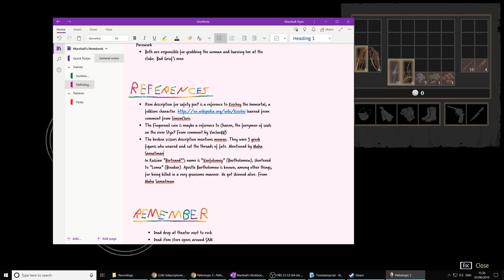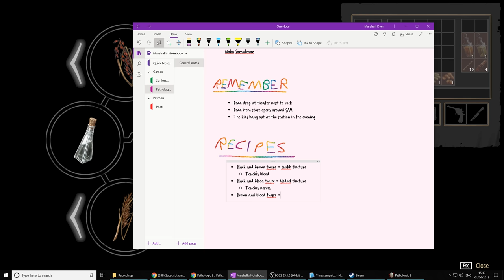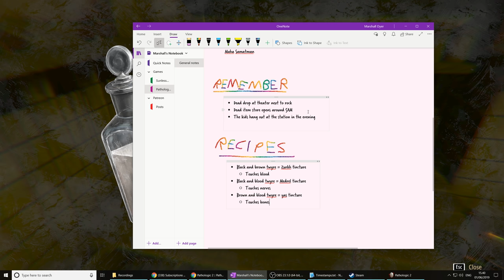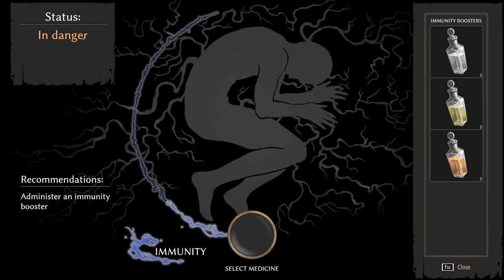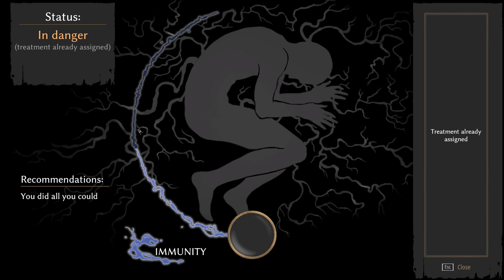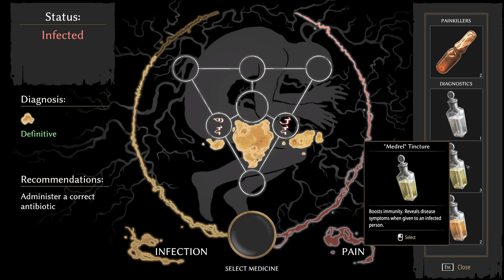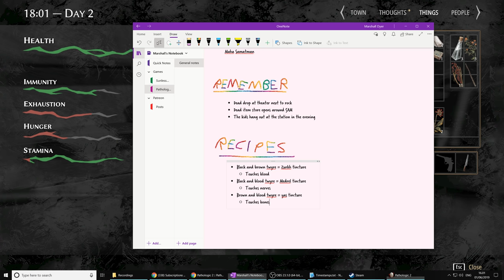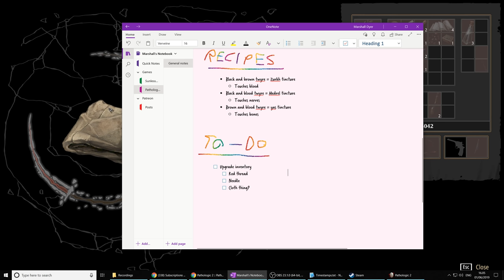Pathologic 2 (Ep. 18 – Isidor’s Hideout)